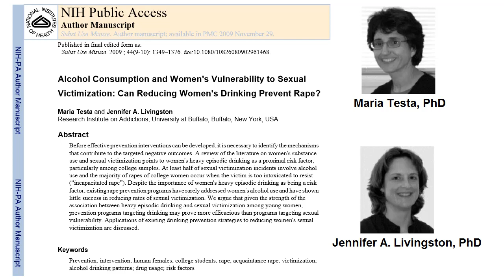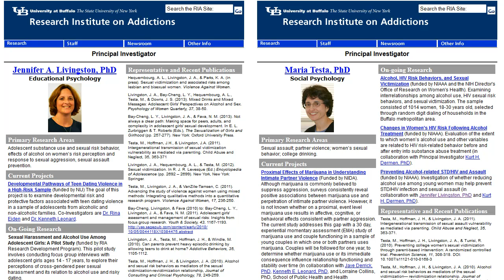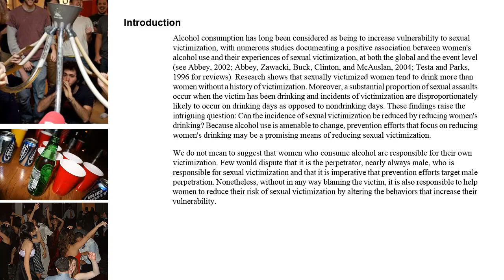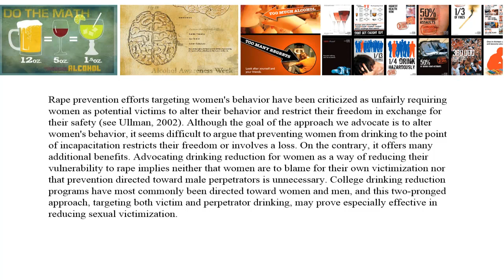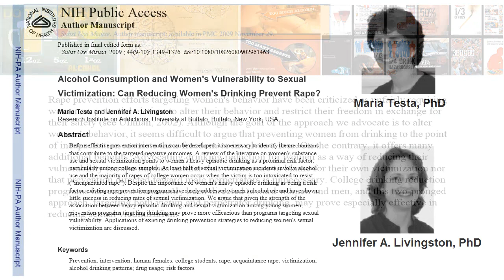Journal Club: Alcohol and Sexual Victimization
The article I'm reading excerpts from:
"Alcohol Consumption and Women's Vulnerability to Sexual Victimization: Can Reducing Women's Drinking Prevent Rape?"
Subst Use Misuse. 2009; 44(9-10): 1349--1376.

This paper is outside the paywall, free, full-text for either HTML or PDF:

Like the rest of the panel yesterday, I was quite ready to criticize Thunderf00t for his tone.  As you can see from academic papers on this topic, the same controversial ideas are conveyed with the same types of disclaimers.  If opponents of these discussions stymie efforts that focus on risk reduction for women, I think they do a disservice to those future sexual victims who could have benefited.  The worst I can say about Thunderf00t is that his tone was wrong for the audience he was addressing.  He is very accustomed to the language of academic discourse, which is often detached and unemotional about issues that are painfully emotional for the victims of sexual assault or their family.  Rather than assuming malice on his part, it helps to think of the audience he addresses professionally, academic researchers.

Your comments are welcome.  Please read the paper for a deeper analysis of risk reduction efforts that have been tried in the college setting.  The scholarship here is quite good, and the authors are well published on this topic.

My apologies to Drs. Testa and Livingston for dragging them obliquely into this, but it was important to establish the bona fides of the authors.